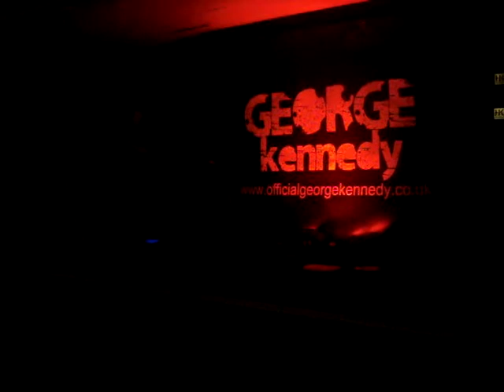Streets of Seburbia (PART 2) - George Kennedy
George Kennedy at Live For Baags. 6th August 2010